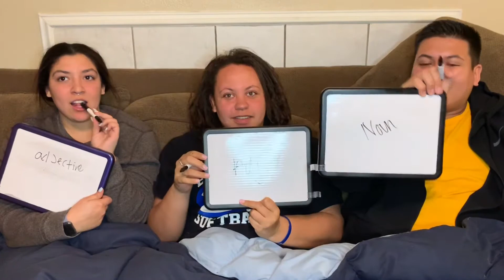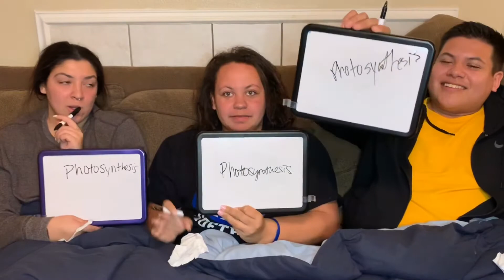ARE YOU SMARTER THAN A 5TH GRADER || ROUND 2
In this video, Mikena, Juan, and Summer compete (again) to find out if they are smarter than a 5th grader!!